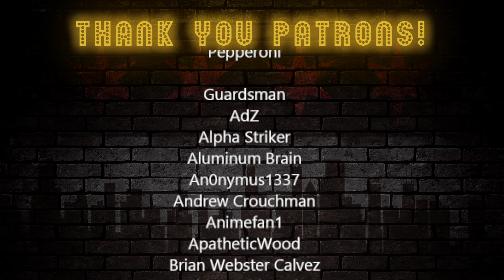Vet Reacts *VICTORY* Warhammer 40,000 VS Star Wars, Star Trek, Halo etc & Why Warhammer Always Wins